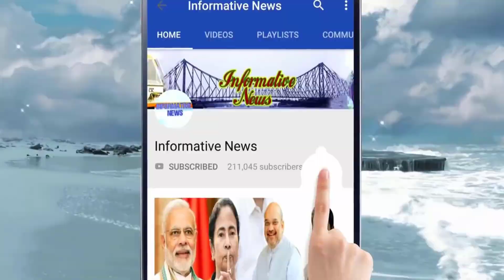BREAKING-গ্রেফতার বিজেপির দিলীপ-শুভেন্দু, 'পশ্চিমবঙ্গ বাঁচাও' কর্মসূচী ঘিরে ধুন্ধুমার পরিস্থিতি